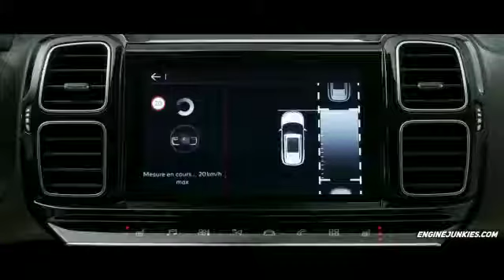Citroen C5 aircross.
In this video you will find:
hey in the ferocious competition of suvs in the indian market there is yet another suv that is going to be launched in the competition the citroen c5 aircraft and today we are gonna talk about just that titroven is a france automobile manufacturing company that has a high market value abroad and only a few cars so far have been launched in india this new premium suv is going to compete with all the 2020 suvs such as kia saltos hyundai creta tata harrier and jeep compass although many test cars have been seen in various places finally the car is going to come into the market in february 2021 talking about c5 exterior the front of c5 has a dual halogen headlamps indicators with fog lamps automatic wipers front windshield and front parking sensors citroen provides 18 inch dual tone alloy wheels that look like shafts the back of c5 provides dual led tail lamps an indicator rear parking sensors and a rear parking camera that can record the mishap also an instant snap can be taken on the exterior a lot of chrome work can be seen even on the bumper that has dual exhaust with a ground clearance of 230ml the power enabled tailgate will open the boot of the car that will have a capacity of around 580 liters the price of the premium suv citroen c5 aircross will range between 25 to 30 lakhs and that's not all you can know about the engine specifications and the interior of the c5 aircraft from our block so make sure to check the blog linked in the description and don't forget to like share and subscribe while you're at it